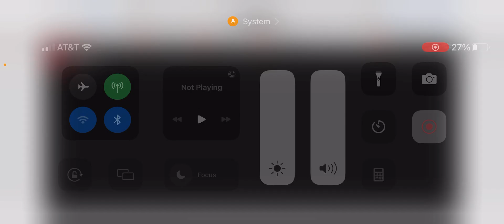A. Smith and Co Productions/ITV Entertainment (2018) Logo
Mix Factory 2 (2006/2019)